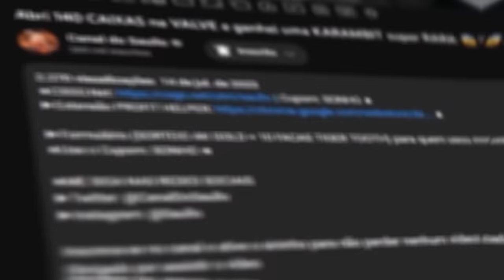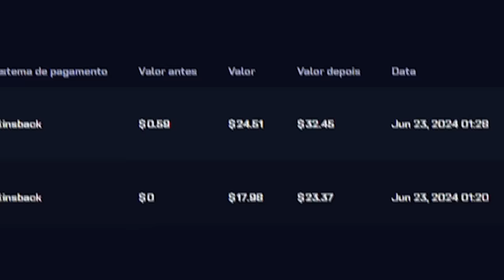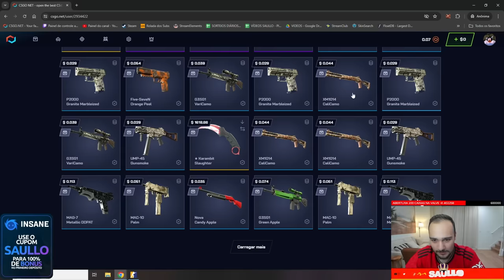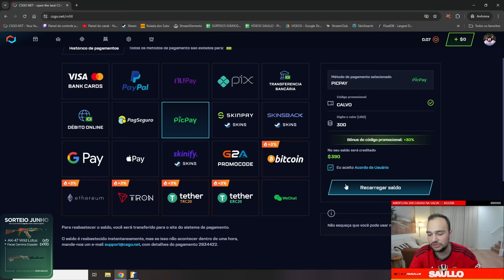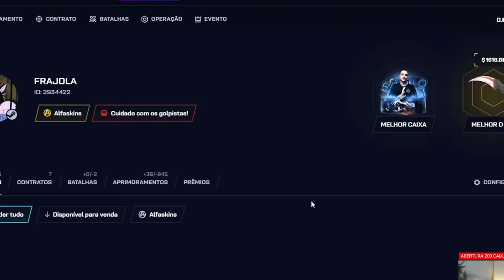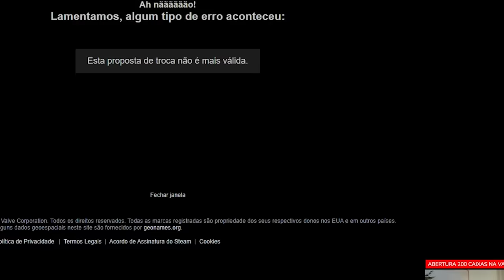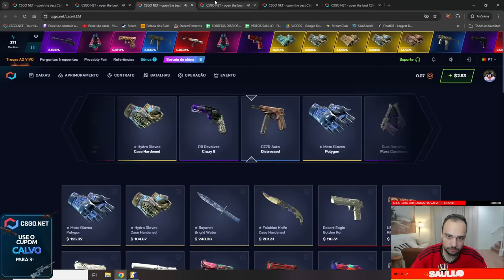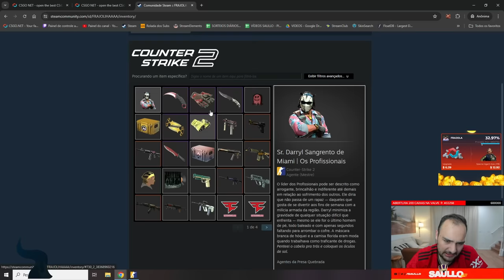Inscrito depositou $40 e ganhou uma KARAMBIT *SUPER RARA* de R$9.500,00